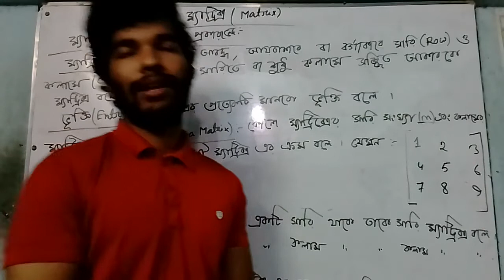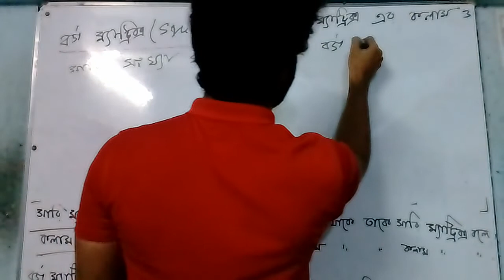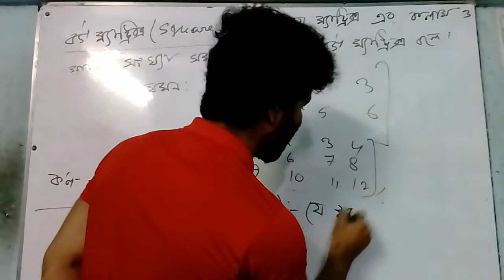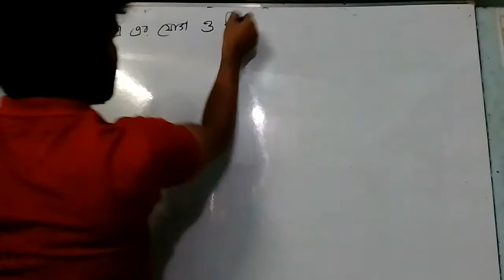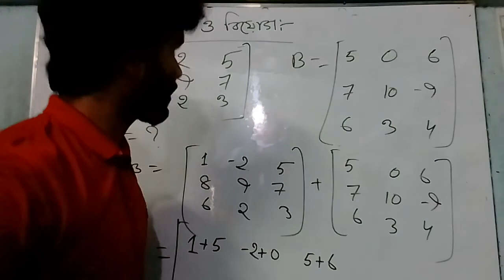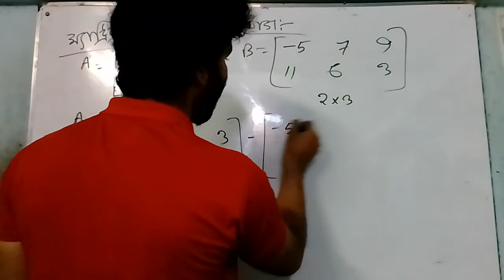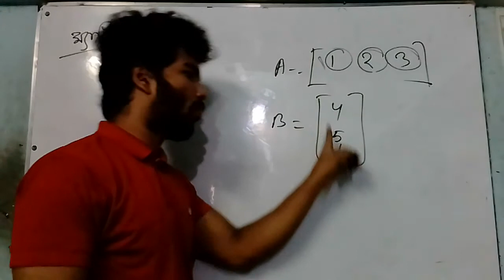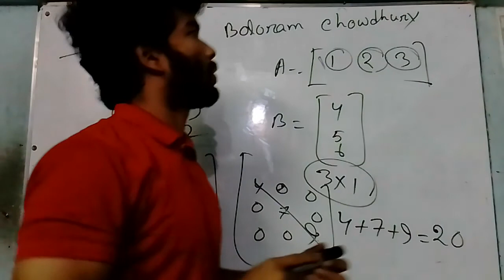HSC Higher Math-ম্যাট্রিক্স Lecture -01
Higher math lecturer
Boloram Chowdhury
Govt. City College

Riasatul Azman Sadid
Department Of Chemistry
Government city College
Owner and Founder Of Science Aid
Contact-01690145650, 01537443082